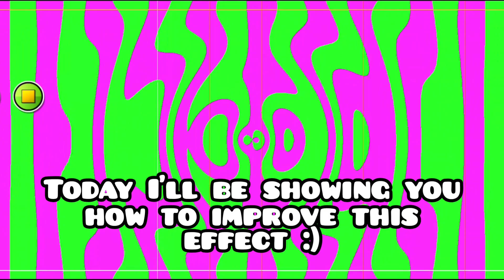How to make a FEATURE WORTHY background in Geometry Dash!! // Tutorial